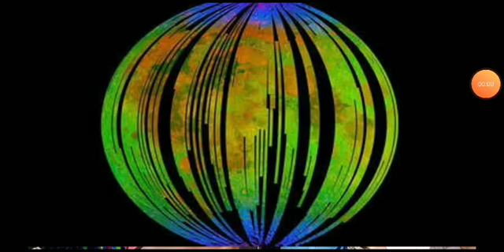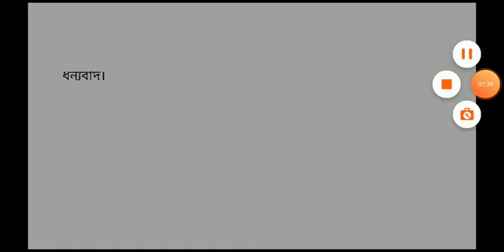চাঁদে মরচে পড়ছে। দায়ী পৃথিবী (!!)। moon is rusting.